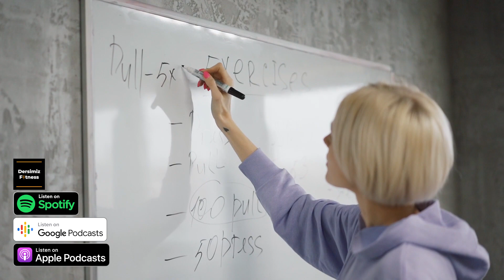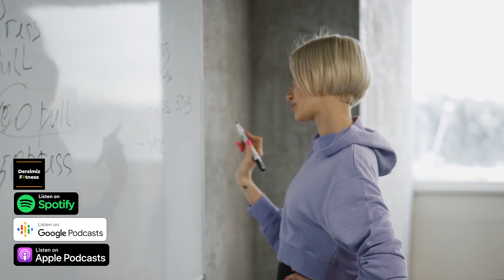En Etkili Antrenman Programı Nasıl Olmalı? 🤔 | DeFi 2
2: Etkili Antrenman Programı Nasıl Olmalı? Antrenman Programını Fazlara Bölmek Neden Önemli?

-Fitness ve vücut geliştirmede kavramlar kısıtlı fakat uygulanabilecek methodlar sınırsız.

-Belli bir mantık çervesinde yazılan bütün antrenman programları işe yarıyor. Fakat, en iyi program bile belli bir süre sonra etkisini kaybeder. Bu yüzden aslında en iyi antrenman programı, mevcut ihtiyaçlarını en çok karşılayan programdır.

-Değişikliğin fiziksel ve mental etkileri

-Az tekrar, yüksek ağırlığın faydaları

-Çok tekrar, düşük ağırlığın faydaları

-Kısa dinlenme süresinin faydaları

-Uzun dinlenme süresinin faydaları

-Farklı hareketlerin getirdiği faydalar (çok eklemli, izole, güç odaklı ve farklı düzlemde yapılan hareketler)

-Sakatlanma riskini azaltmak